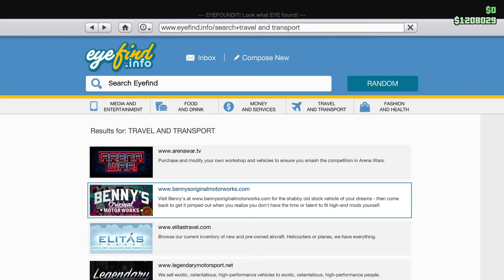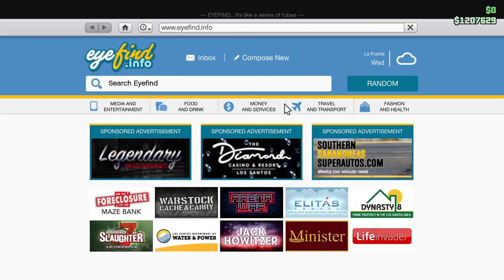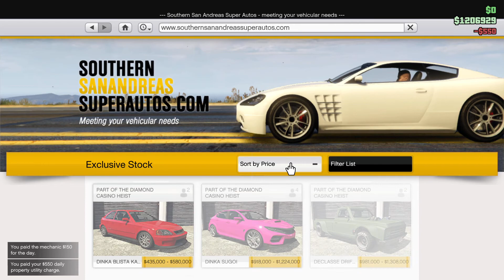GTA Ep 9 Am castigat masina la casino dar nu am filmat :(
Salut eu sunt Gunter si am 18 ani !!!
Jocuri : Counter Streike : Global Ofensive
               Grand Theft Auto V
               Minecraft
               Euro Truck Simulator 2
               etc.
Calculatorul Meu : Procesor : Ryzen 5 3600
                                   Placa video : RTX 2070 Super
                                   Memorie :  16 GB DDR4 3000 Mgh
                                   Stocare : SSD M.2 500 gb + SSD sata III 500 GB
Periferice : Full Trust Gaming